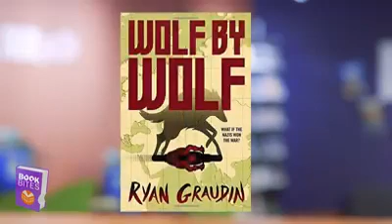Book Bites: Wolf by Wolf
Jesse reviews "Wolf by Wolf" by Ryan Graudin.